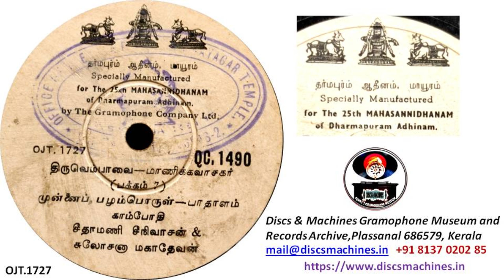QC 1490 OJT 1727 Thiruvempavai Manikka vachakar Part 7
Seethamoni Srinivasan & Sulochana Mahadevan